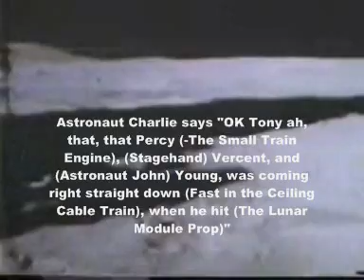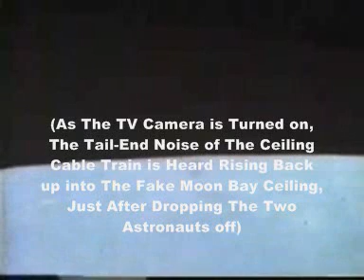Moon Hoax -Ceiling Cable Train Lowers Astronauts onto Fake Moon Bay Ground-Zero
Disney Ceiling Cable Train Lowers Astronauts onto The Fake Moon Bay Ground-Zero At The Nevada Test Training Site.

Apollo 16 Video Library
VIP Site
Journal Text: 170:54:40   RealVideo Clip: (2 minutes 52 seconds)
Loading the Rover
Journal Text: 120:13:55   RealVideo Clip: (3 minutes 18 seconds)
Station 1 at Plum Crater
Journal Text: 123:28:48   RealVideo Clip: (2 minutes 55 seconds)

NASA did redacted editing & cleaning up of the text, to cover what they really said in the written records of the Astronauts conversations.

ALL NASA FOOTAGE USED IN THIS VIDEO IS PUBLIC DOMAIN. SUCH MATERIAL REMAINS THE COPYRIGHT OF THE ORIGINAL HOLDER AND IS USED HERE FOR THE PURPOSES OF EDUCATION, COMPARISON, AND CRITICISM ONLY. NO INFRINGEMENT OF COPYRIGHT IS INTENDED.